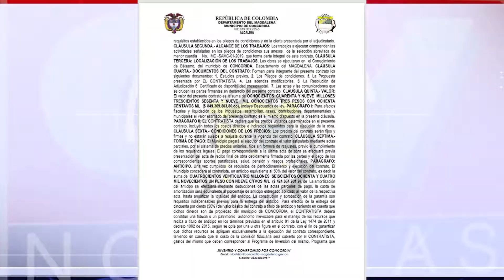Comunidad en Bálsamo Magdalena reclama un puente